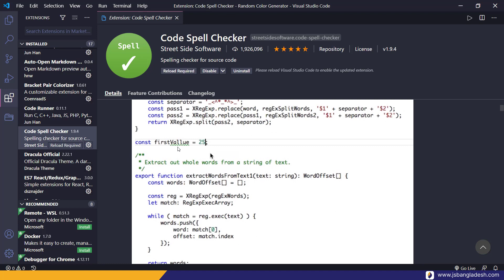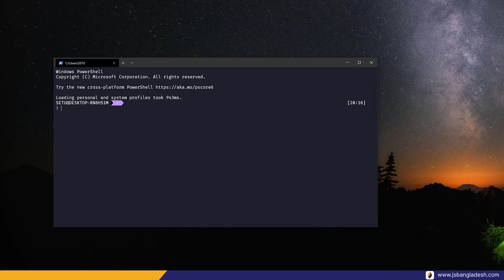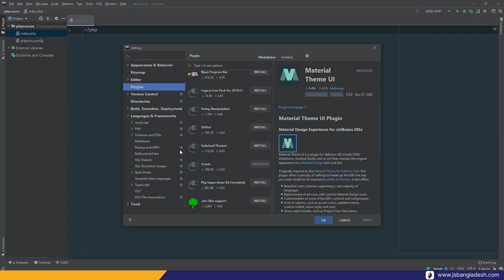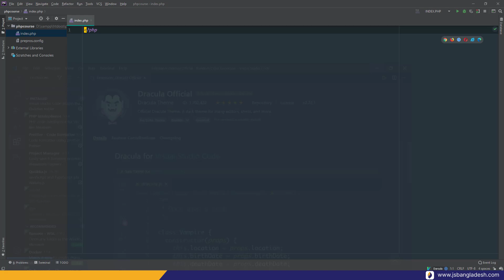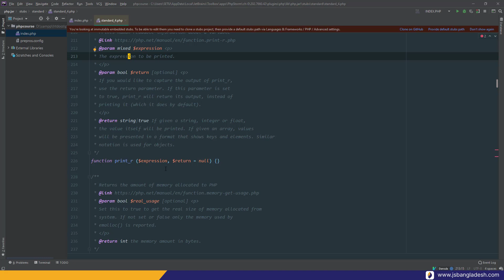2.3 Customize Working Environment | PHP The !DYING Language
PHP The !Dying Language একটি Complete PHP শেখার প্লেলিস্ট যেখানে একদম PHP Beginning লেভেল থেকে PHP Advanced Topic পর্যন্ত Core PHP Language Feature বাংলা ভাষায় আলোচনা করা হবে। এই কোর্সের উদ্দেশ্য PHP Development না। এই কোর্সের উদ্দেশ্য PHP as a Programming Language হিসেবে উপস্থাপন করা।